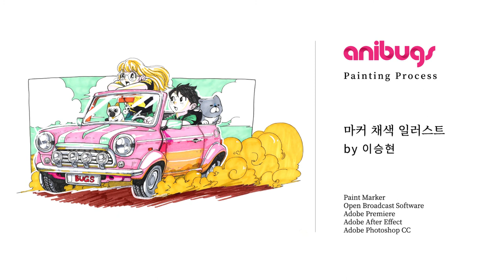[일러스트] 마카 채색 과정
마카로 채색 하는 과정입니다.
마카채색 후 물감으로 포인트 넣기!